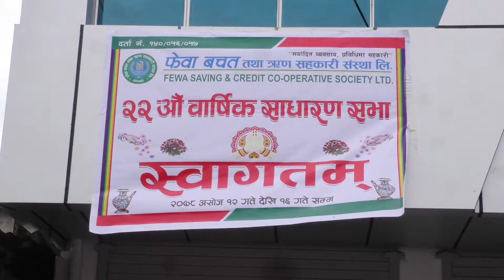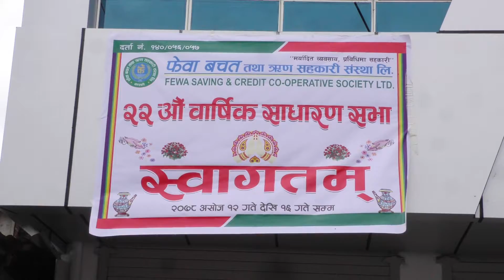फेवा बचत तथा ऋण सहकारी संस्था लि.को १३ औं वार्षिक साधारण सभा, पहिलो भाग